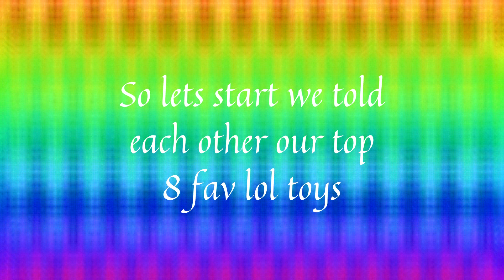Collab with @Kye Mackenzie Green || Read desc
So this is the collab you guys have been waiting for!
I was well after I took medicine and rest so I was able to create this video